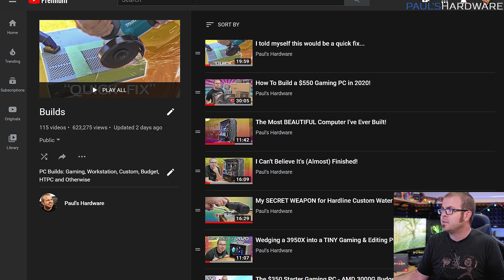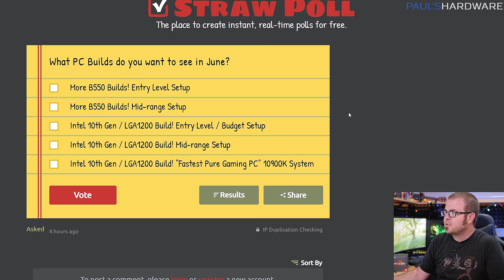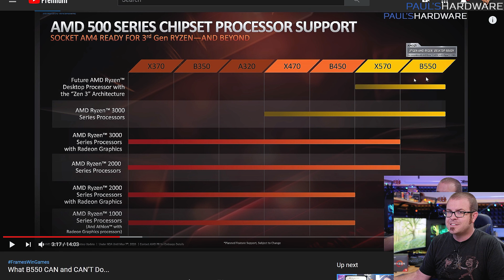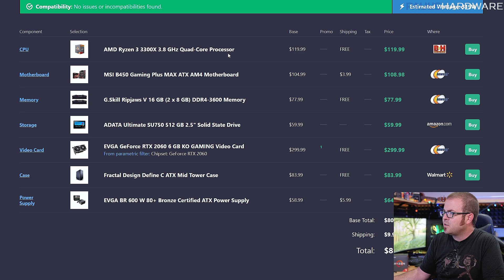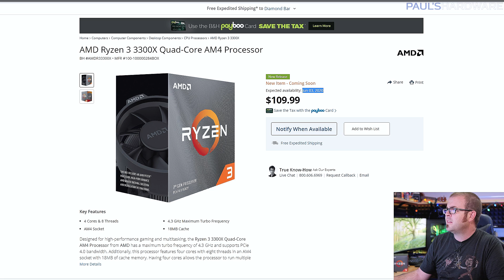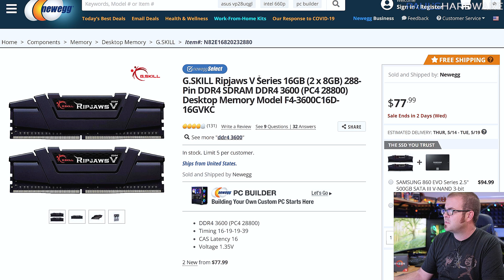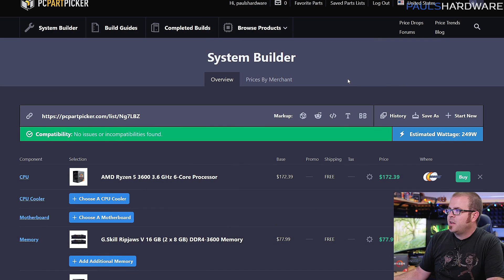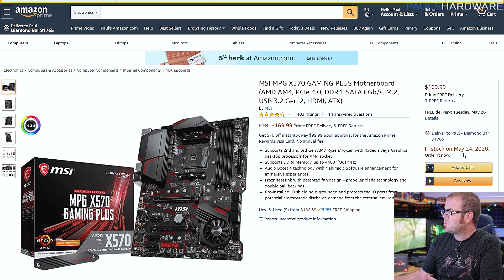Do NOT Build This $820 Ryzen 3000 PC (Right Now) - May 2020 Builds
5:37 ► $820 Ill-Advised R3 3300X / X570 / RTX 2060 Build
12:50 ► Ryzen 3600/3600X Build That I Gave Up On

5:37 ► $820 Ill-Advised R3 3300X / X570 / RTX 2060 Build
AMD Ryzen 3 3300X (placeholder link until in stock 5/21)
MSI B450 Gaming Plus MAX ATX AM4 Motherboard
G.Skill Ripjaws V 16 GB (2 x 8 GB) DDR4-3600 Memory
EVGA GeForce RTX 2060 6GB KO ULTRA GAMING Video Card
ADATA Ultimate SU750 512 GB 2.5" Solid State Drive
Fractal Design Define C ATX Mid Tower Case
EVGA GD (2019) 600 W 80+ Gold ATX Power Supply

12:50 ► Ryzen 3600/3600X Build That I Gave Up On
Same Parts as Above with upgraded CPU and Motherboard
CPU Options
AMD Ryzen 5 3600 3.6 GHz 6-Core Processor
AMD Ryzen 5 3600X 3.8 GHz 6-Core Processor
Motherboard Options (Mostly Sold Out)
Asus TUF GAMING X570-PLUS (WI-FI) AM4 Motherboard ($190)
MSI MPG X570 GAMING PLUS Motherboard ($170)

:::Send Me Stuff:::
Paul's Hardware